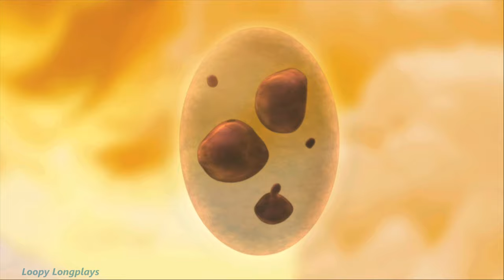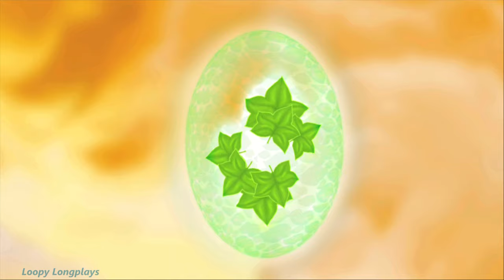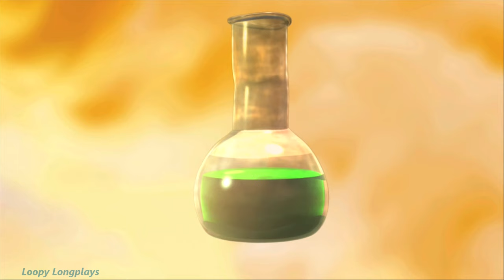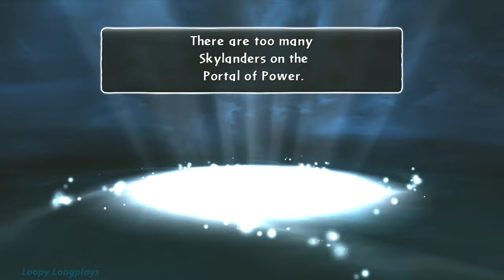Skylanders: Spyro's Adventure - Longplay Full Game Walkthrough (No Commentary)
Skylanders Spyro's Adventure a quite popular game from 2011, inspiring a new market of toys integrated into video games. My little brothers and sisters enjoy playing this game. It's a game almost anyone can pick up and have a fun time. Flynn is my favorite part about his game I love the voice actor. He always plays funny characters. And Gill Grunt probably my favorite Hero, I love water creatures and he is pretty awesome taboot. Well I hope ya'll enjoy this longplay.

Gameplay recorded by Ketchup